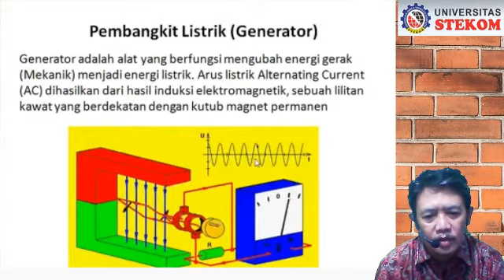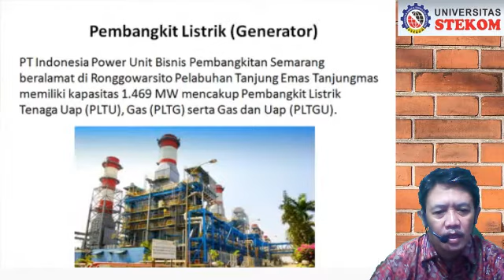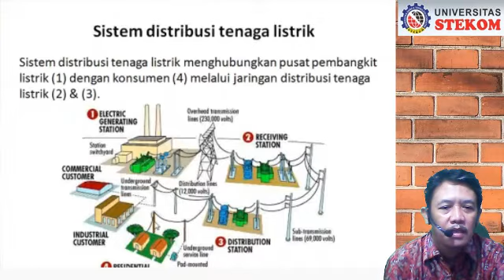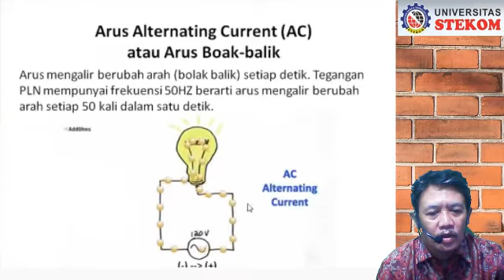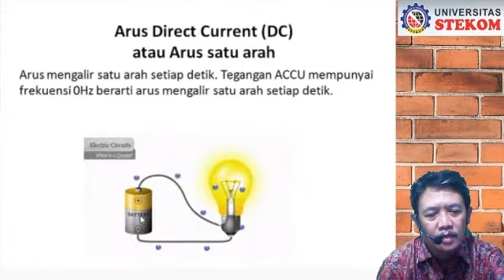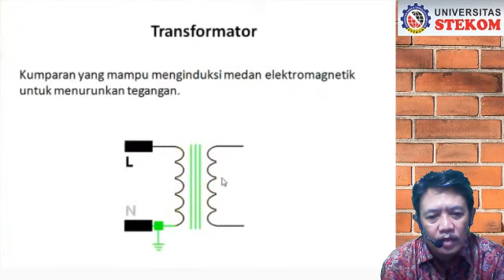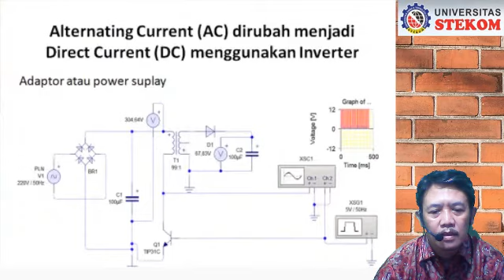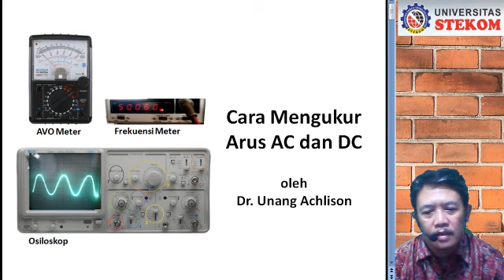Cara Ukur Tegangan AC & DC - Alat Ukur&Pengukuran pertemuan ke 3-Kuliah online Universitas STEKOM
Alat Ukur&Pengukuran
3
Full Online
Cara Ukur Tegangan AC & DC